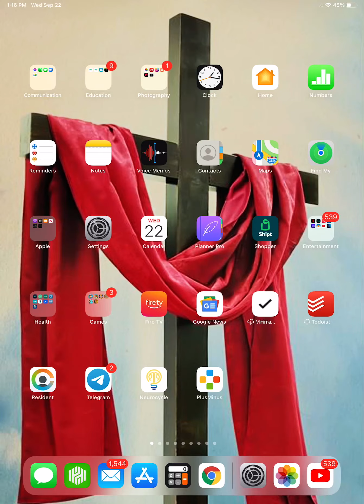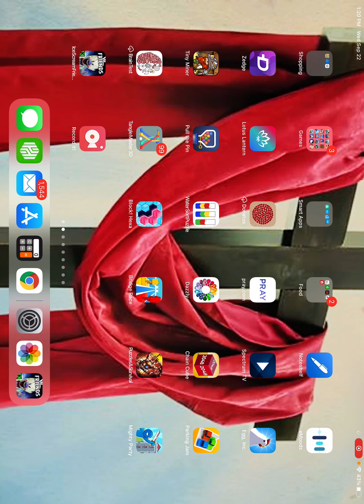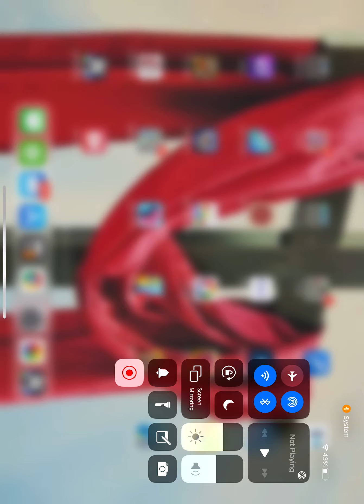WE'RE TRASH playing ice scream 5 Mikes Adventures